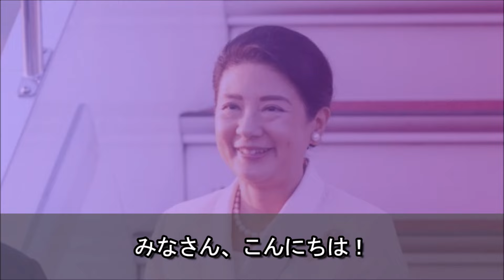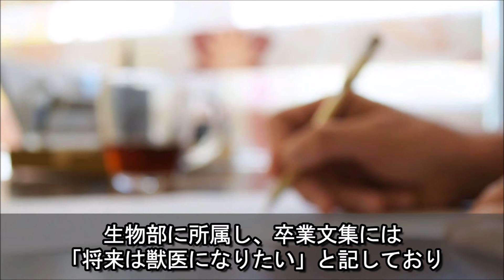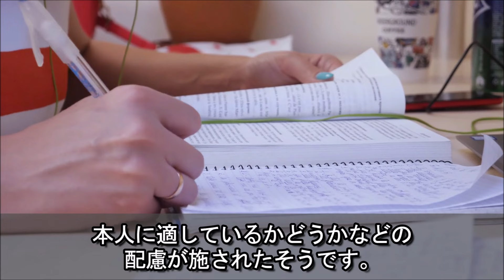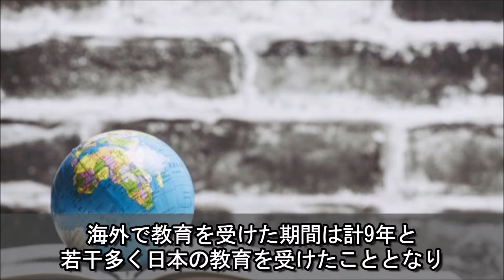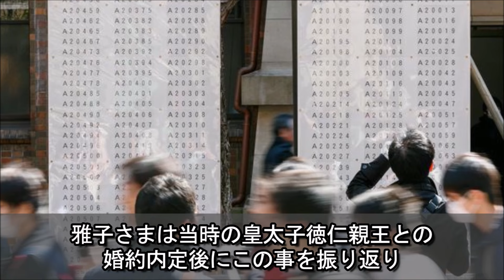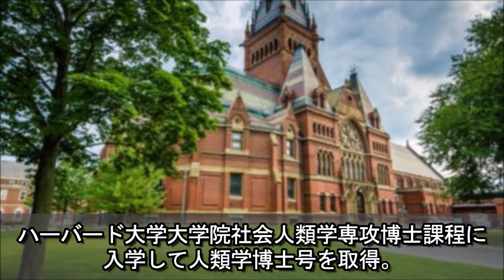雅子さまの生い立ちや学歴と実家に驚きを隠せない…当時の皇太子徳仁親王との婚約内定後に明かされた海外から帰国した理由や外交官を志したきっかけに一同驚愕…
現、皇后陛下の雅子さま。

お生まれになられてからどのような生い立ちと、経歴を歩んでこられたかご存知でしょうか。

今回はそんな雅子さまの来歴についてご紹介します。

【関連動画】
愛子さまの初任給と仕事内容に驚きを隠せない…大学院に進学せず日本赤十字社に就職した本当の理由に心が震えた…

紀子さまと宮内庁が隠し続けている悠仁さまのまさかの事実に驚きを隠せない…将来の公務に影響が出る可能性もある噂の真相に一同驚愕…

秋篠宮家の想像を絶する財政事情に驚きを隠せない…皇族の耳を疑う高額な医療費や電気代と宮内庁の本音に一同驚愕…

【夢グループ】保科有里の知られざる半生に驚きを隠せない…愛人キャラとして通販CMでブレイクしている女性歌手の壮絶な生い立ちとは…

雅子さまと紀子さまの"埋まらぬ距離"に驚きを隠せない…あまり知られていない天皇家と秋篠宮家の絶対的な差とは…

悠仁さまが次代の天皇に即位する可能性と愛子さまの意外な関係に驚きを隠せない…皇位継承問題で揺れる秋篠宮家・長男の進路先で皇室の未来は大きく変わる…？